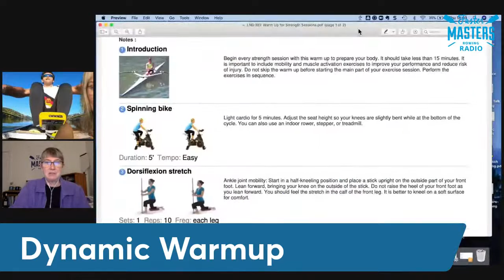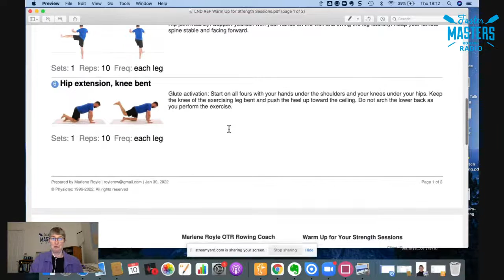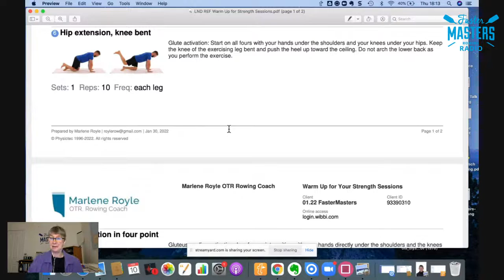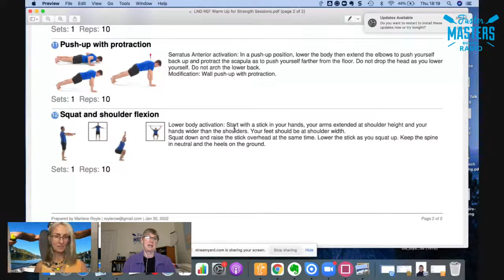Dynamic Warmup for Rowing | Faster Masters Rowing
Learn a dynamic warmup routine for rowing | Faster Masters Rowing Radio - the podcast for masters rowers. Tips, advice and discussion from Marlene Royle and Rebecca Caroe.

Timestamps
01:00 This Past Week - what we do to advocate for masters rowing. Change of date for Masters Championships in New Zealand; Erg Racing Webinar recording is published.
08:30 What is a dynamic warmup?
Preparation to Train. The purpose is to get your joints moving; circulation going and to raise your body temperature.
At the bottom of these notes is the link to download the dynamic warmup ebook.
09:50 5 minutes of aerobic exercise to start - spinning bike, erg or jog.
10:20 Start with your ankles - simple flexibility a dorsiflection stretch.
11:45 Leg swing in two directions
12:50 Hip extension, knee bent on all fours, kneeling.
13:35 Hip abduction - the "fire hydrant" exercise.
14:00 Glute bridge
14:40 Abdominal plant, Remind your body what stability feels like.
15:40 Band pull apart for the arms.
16:45 Push up with protraction - you can modify this by doing it against a wall or a step
18:30 Squad and shoulder flexion. Keep your heels down. This helps keep your spine in neutral.
20:00 If you only have time for one exercise - do the leg swings and the squats if you have time for two exercises.